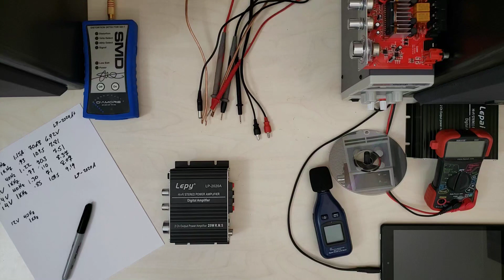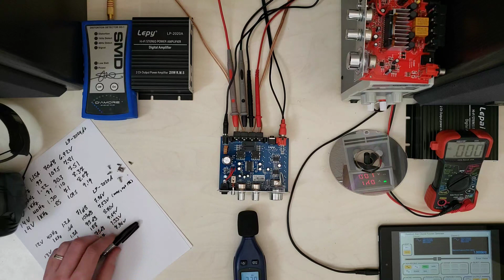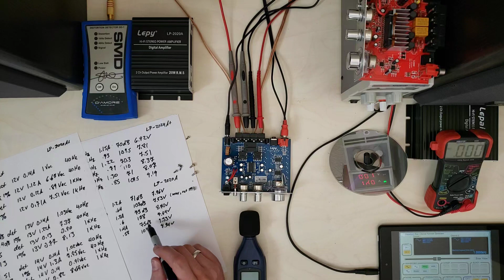Lepy LP-2020A Amplifier with Yamaha YDA138 Chipset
The Lepy LP-2020A is an attempt to capitalize on the Lepai LP-2020A+ craze, but doesn't have a Tripath chipset or even quality filter caps.  Subjective performance is pretty meh, but in this video, we'll do some objective performance measurement and comparison with the other mini amp options.

At time of publishing, the LP-2020A is available for ~$35, but I don't recommend it considering other options available.

For ~$40, you can get the Lepy LP-2051 -- the beefiest member of the series:

For ~$20, you can get a Lvpin LP-2020A+, which is nearly a dead ringer for the original Lepai LP-2020A+:

Test kit:
• Steve Meade Designs Distortion Detector (SMD DD-1)
• 30-130dBA Sound Pressure Level Reader
• 0-30V 0-10A DC Power Supply
• Auto-Ranging DMM
• Howard Leight Earmuffs
• Fire HD Tablet
• Keuwlsoft Function Generator

Videography gear:

• Samsung Galaxy Note 9
• Gooseneck Phone Holder
• 70" Tripod w/ phone mount